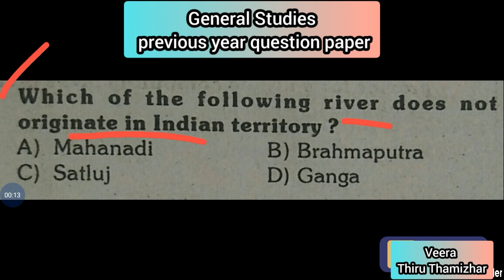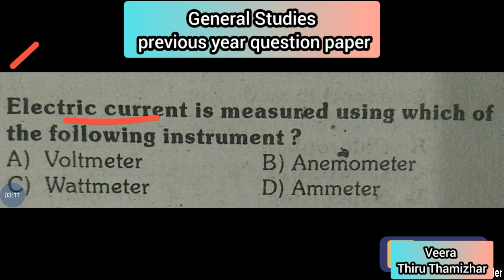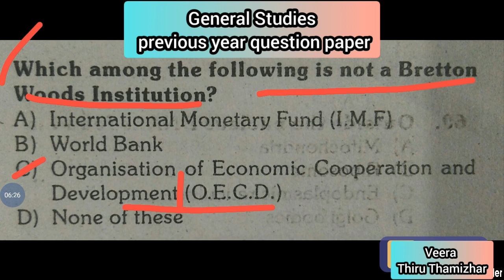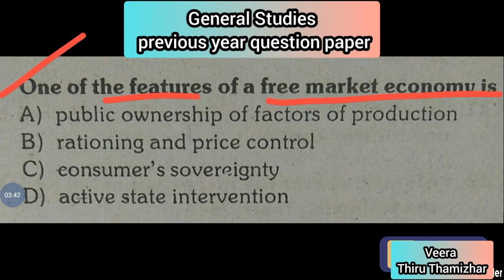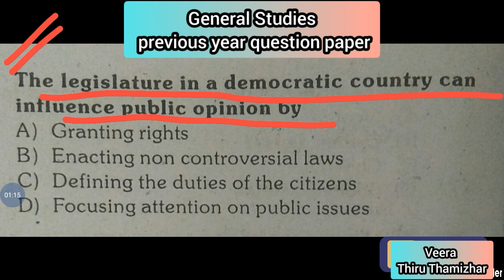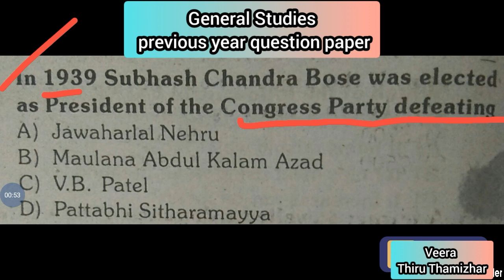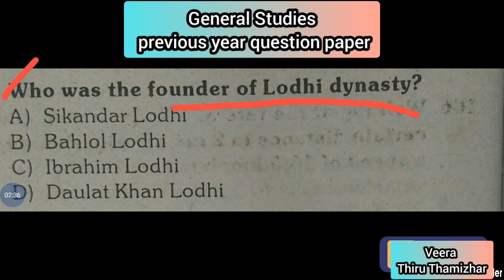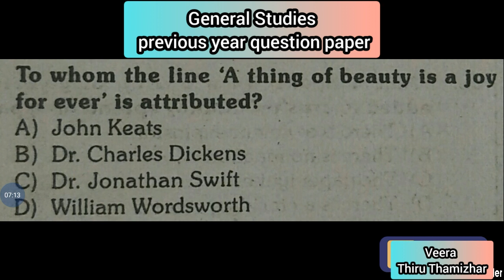GENERAL STUDIES SSC CGL CHSL MTS PREVIOUS YEAR QUESTION PAPER TAMIL